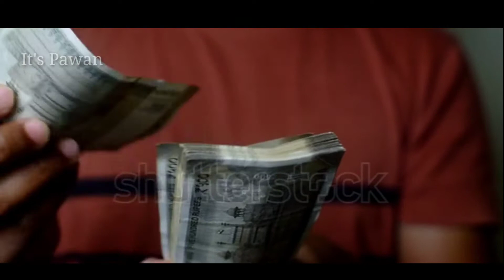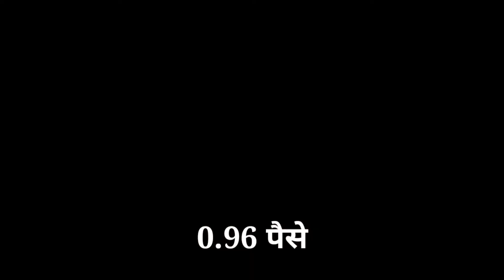एक नोट बनाने में कितने का खर्चा आता है भारतीय रिजर्व बैंक को||How much cost to make a note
2000 का एक नोट बनाने में कितने का खर्चा आता हैं
1000 का एक नोट बनाने में कितने का खर्चा आता हैं
500 का एक नोट बनाने में कितने का खर्चा आता हैं
200 का एक नोट बनाने में कितने का खर्चा आता हैं
100 का एक नोट बनाने में कितने का खर्चा आता हैं
50 का एक नोट बनाने में कितने का खर्चा आता हैं
20 का एक नोट बनाने में कितने का खर्चा आता हैं
10 का एक नोट बनाने में कितने का खर्चा आता हैं

Video Credit
(Sutterstock.com)